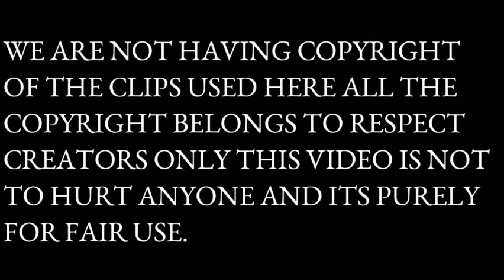I just performedy album for the first time today 💥😭😭😭. Iam out there f words 🙏